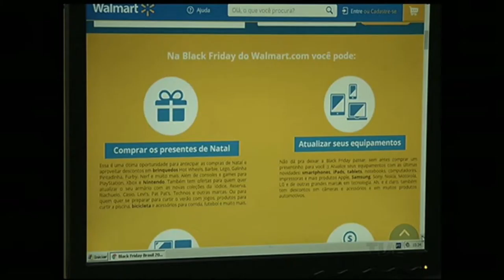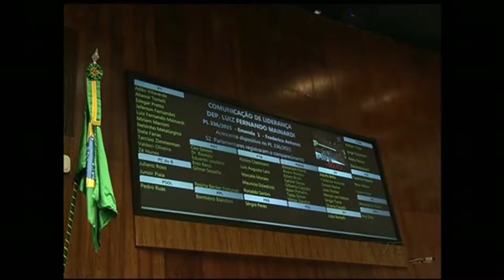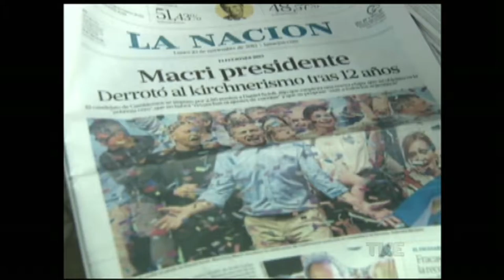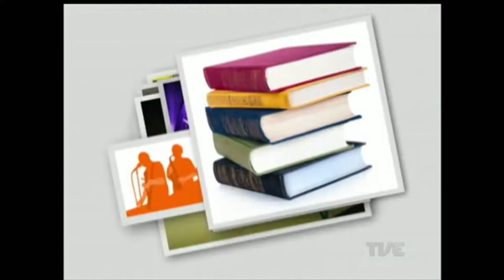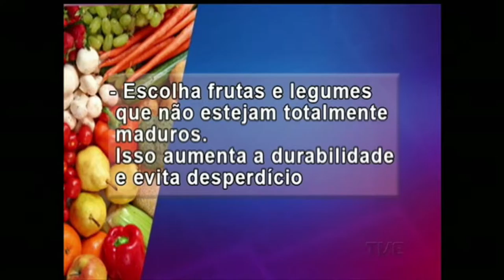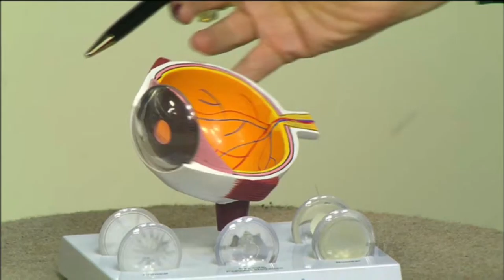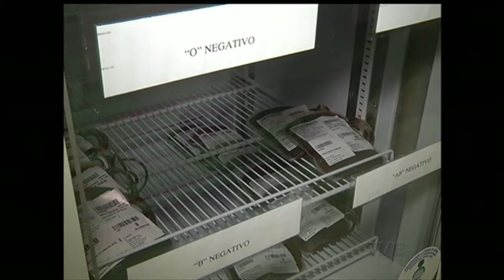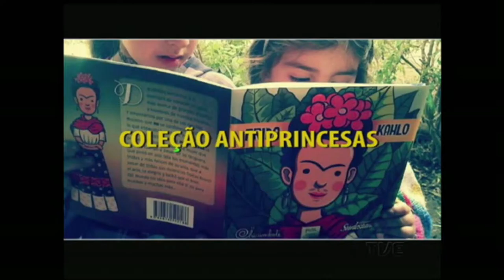Canal Aberto | TVE - 23/11/2015